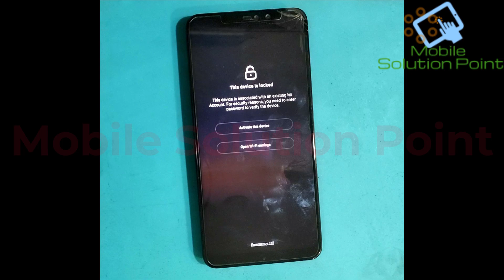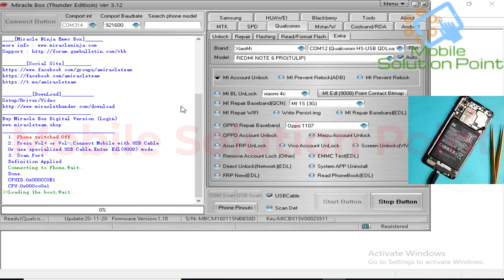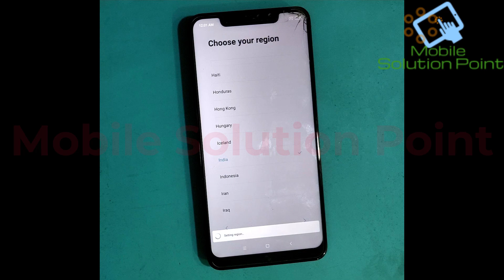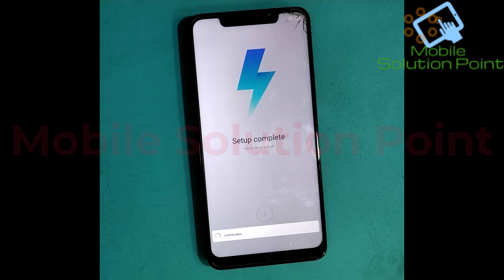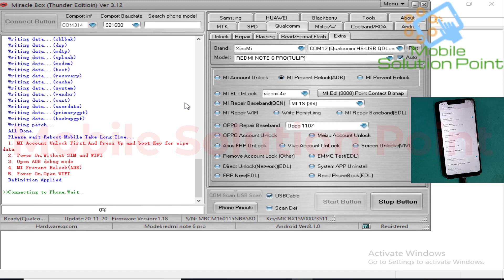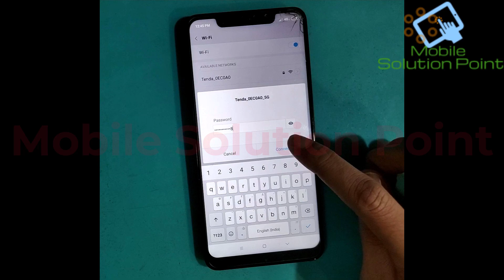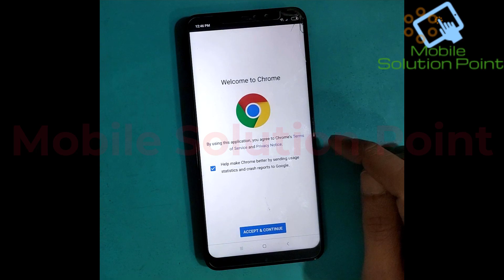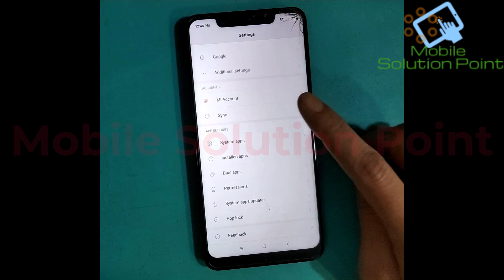Redmi Note 6 Pro (Tulip) Mi-Account Remove Done (Relock Again Problem Solved) Via Miracle Box & UMT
In this video tutorial, I am gonna show you. How to remove Mi-Account lock of Redmi Note 6 Pro (Tulip) (Relock Mi-Account Again Problem Solved) Via Miracle Box & UMT Dongle Software Without ISP Method. And How to entering Redmi Note 6 Pro (Tulip) in EDL-mode. Complete step by step full tutorial.

Bitcoin:- 1G4tfwT5Nh5KLuYSqfJvYJ8ZnS7g94Q6kZ

ETH:- 0x556eca1c56810dff8a708f25192d5f078d1db176